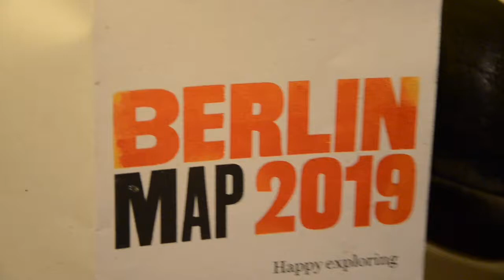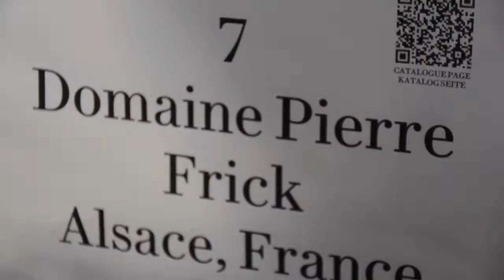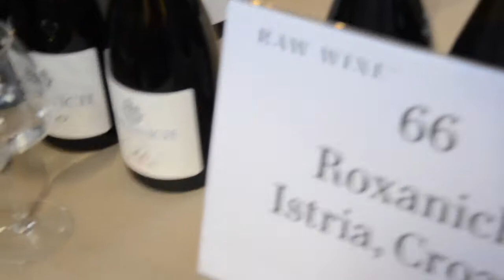RAW WINE BERLIN 2019 - PART ONE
Punkvin visits Raw in Berlin to taste and interview winegrowers. part one: Pierre Frick Alsace and Roxanich Istria, Croatia